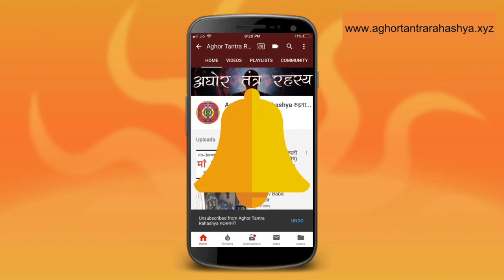यक्षिणी साधना कैसे करे ? सब काम के किए एक यक्षिणी साधना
यक्षिणी साधना जो आप के सभी रुके हुए काम और अगर कुछ भी काम नही बनता तो उन के लिए यह विडियो बनाया गया है | यक्षिणी के बहुत प्रकार होते है तो हम एक- एक कर के सभी के विषय में आप को बतायेगे परन्तु इस विडियो में हम आप को कलाकार्ण यक्षिणी के विषय में और उस की सीधी साधना के विषय में बतायेगे |

Alakh Aadesh!